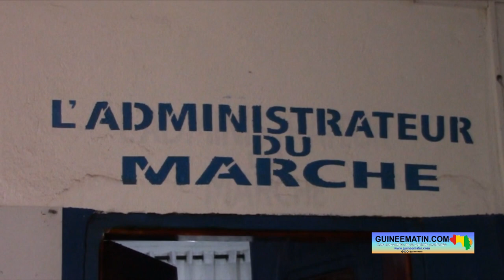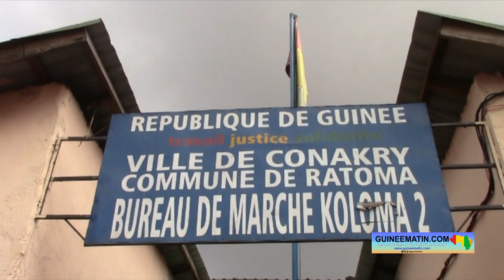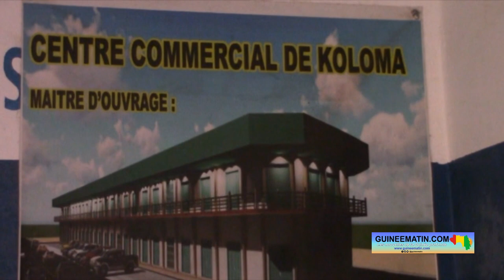Le marché de Koloma 2 (Conakry) sera-t-il récupéré par l’Etat ? Son administrateur général précise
L’Administrateur général du marché de Koloma 2 dit avoir été surpris de la présence hier lundi, 05 décembre 2022, d’inspecteurs du Ministère de l'Urbanisme, de l'Habitat et de l'Aménagement du Territoire dans ce quartier de la commune de Ratoma. Ils étaient venus sur invitation des responsables de la jeunesse locale, qui dénoncent un accaparement de certains espaces dudit marché par des particuliers. Pour Mamadou Yacine Diallo, ces visiteurs ne sont pas passés par la mairie qui gère le marché de Koloma 2 comme le veut la procédure. Il l’a dit ce mardi, 6 décembre 2022, dans une interview accordée à Guineematin.com à travers un de ses reporters.

Le bras de fer est engagé entre la jeunesse de Koloma 2 et l’administration du marché local. Les jeunes soutiennent que les lieux doivent abriter des écoles ou des centres de santé qui manquent cruellement dans cette partie de Conakry. Pour obtenir gain de cause, les jeunes ont fait au département de l’urbanisme, à travers des inspecteurs qui s’y sont rendus et ont promis de remonter les informations à qui de droit.

Mais, cette visite est mal perçue par l’administrateur du marché. Mamadou Yacine Diallo a exprimé tout son étonnement. « Hier, j'étais à l'intérieur du marché. J'étais parti pour vérifier quelque chose là-bas. À ma grande surprise, je vois une équipe composée d’agents qui m'ont dit qu'ils viennent du ministère de l'Urbanisme avec certains jeunes du quartier et monsieur le chef de quartier. Ils m'ont dit qu'ils sont là à titre personnel, selon le responsable venant du ministère. Qu’ils étaient venus pour faire un constat par rapport aux travaux qui sont en cours de réalisation au niveau de mon marché. J’ai demandé si vraiment l'ordre venait de la commune, s'il s'est référé à la mairie, s'il a un ordre de mission. Il me dit que lui, il a un ordre de mission. Mais, il ne m'a même pas montré le papier. Je lui ai dit, si normalement c'est une mission officielle, quand vous venez dans un marché, vous vous adressez d'abord au responsable du marché, à l'administrateur qui est là, vous lui présentez l'ordre de mission avant de faire n'importe quel travail dans sa zone de compétence. Mais le monsieur me rétorque que lui, il s'est adressé à monsieur le chef de quartier. Je lui ai dit que le marché ne relève pas de la responsabilité du chef de quartier, ça relève de l'administrateur général du marché. Il n'a pas voulu qu'on échange. Il a dit qu'il est là pour faire un constat et après, il viendra faire des convocations avec des arrestations par rapport aux chantiers qui sont en cours au niveau du marché. Je lui ai demandé si la commune est informée, il me répond que la commune est informée, alors que le maire n'est pas au courant. Personne au niveau de la commune n'était informée de leur présence au marché ici. Donc, j'ai remonté les informations au niveau de ma hiérarchie. Ils sont déjà informés par rapport à ça », a-t-il déclaré.

Les inspecteurs du Ministère de l'Urbanisme étaient entourés de plusieurs responsables de la jeunesse de Koloma 2 et du chef de quartier. Ces derniers dénoncent le manque de collèges, de lycées et de structures sanitaires dans leur quartier depuis plusieurs années. Pour l'administrateur du marché de Koloma 2, ceux qui font ces réclamations ne sont jamais venus le voir pour de telles choses. « Les responsables du quartier, notamment le chef du quartier et les responsables des jeunes au niveau du quartier, on ne s'est jamais rencontré par rapport à ça. Ils ne sont jamais venus me voir par rapport à ces revendications-là. Certes, je ne suis pas la personne la mieux indiquée par rapport à ça. Peut-être ils ont été ailleurs. Mais moi, je n'étais pas au courant de leurs revendications. C'est à travers vous que j'ai su qu'ils revendiquent la construction d'une école, d'un centre de santé, d'un bureau de quartier ainsi de suite. »